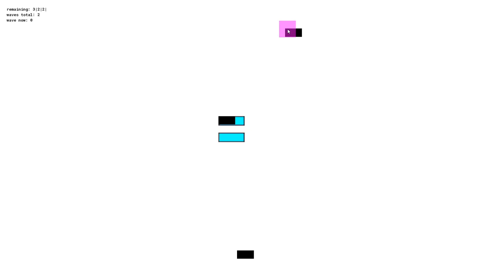Space Trader Day 2 - Berthing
Implemented the first pass berthing system. Player can select the ship they would like to send to a berth and the ship will go.